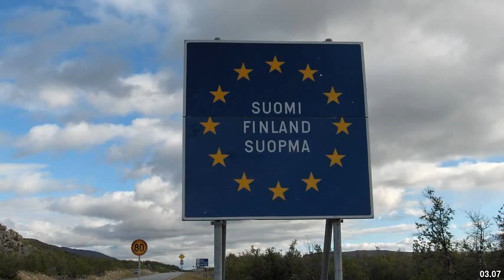Best places to visit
Best places to visit - Barlassina (Italy) Best places to visit - Slideshows from all over the world - City trips, nature pictures, etc.